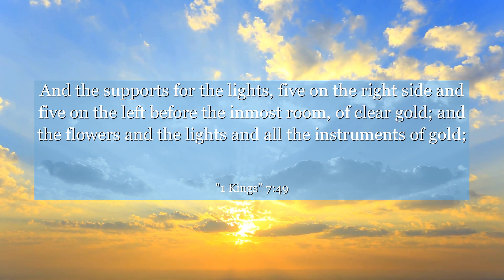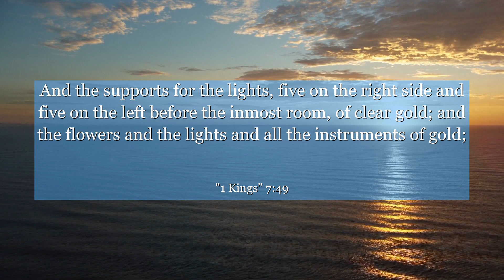1 Kings 7:49 And the supports for the lights, five on the right side and five on the left before the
In 1 Kings 7:49, we witness the exquisite craftsmanship of Solomon's temple. This verse highlights the intricate beauty of the golden lampstands, tables, and utensils made by skilled artisans. Beyond their physical magnificence, this verse teaches us the importance of dedication, precision, and attention to detail in our own endeavors. Let it inspire us to approach our work with excellence, knowing that even the smallest details can contribute to something truly remarkable. Explore the wisdom and inspiration found in this verse, and discover how it can enhance your perspective on craftsmanship and life itself.